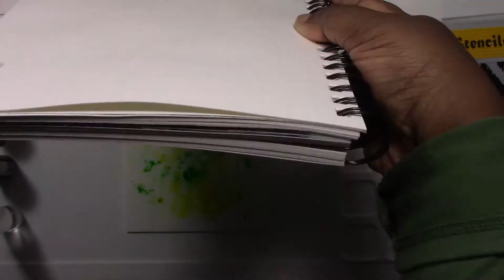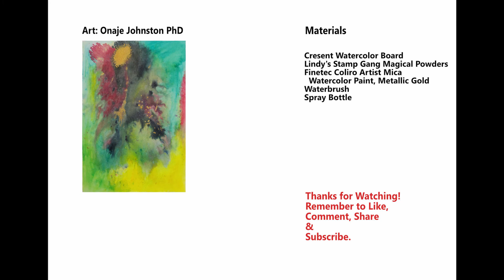Watercolor Abstract Painting | Green Yellow Red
Watercolor abstract painted on Canson coldpress watercolor paper with Lindy's Magical Powders and metallic gold watercolors.